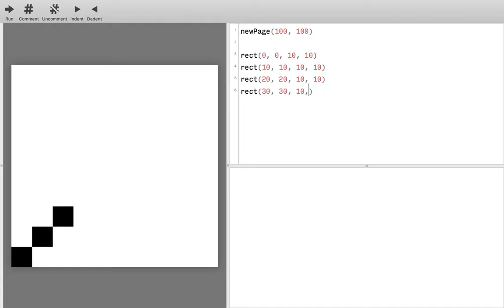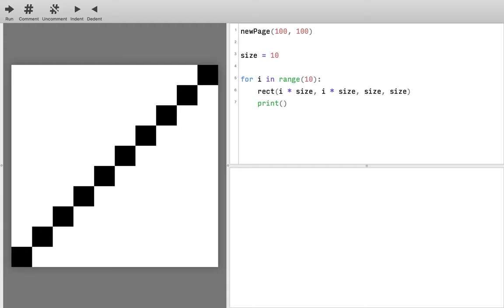Loop: diagonal über die Seite